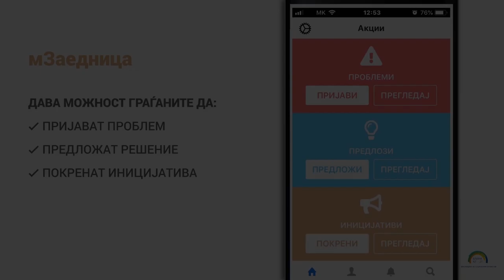mCommunity | Active Citizenship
mCommunity is the 2019 winner in the category Active Citizenship.
Mentor: Mike Pichler | Branch Manager | Siemens AG Austria
Team: Marija Vasilevska, Kristijan Trajkovski, Simon Stojanovski, Milan Tanceski, Monika Jandrevska, Zorica Velkovska

About: Citizens in North Macedonia have low expectations of local authorities about transparency and accountability. mCommunity is an interactive digital platform with multilevel administrative panels to empower civil society and local government. In practice, the citizen participation methods commonly used, public hearings, surveys, or focus groups, are impractical, requiring selection, briefing and expertise, as well as time to organize, while disconnected from the capacity of local governments to absorb citizen preferences. mCommunity redefines the concept of civic participation by introducing innovative ways of involvement: m-participation! By going mobile, people experience more ways to participate in terms of time and location, allowing for more participants.

About EYA: EYA is an unique European-wide movement of young innovators who never stop learning, questioning and improving the world we live in. We believe in the power digital technologies can have to create a postive impact on society!